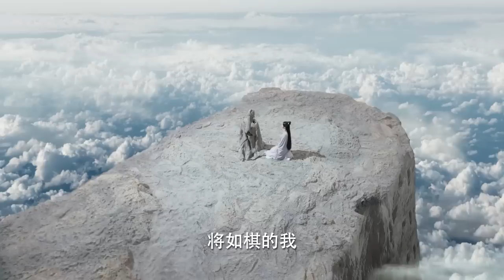日夜守護的石像突然爆裂，女神醫哭得撕心裂肺，卻不知愛人竟復活了 🍿 Chinese Television Dramas | 張震 倪妮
宸汐緣 | CXYDSJ

爆米花劇場 中国电视剧 ChineseDrama ChineseTelevisionDramas 中國電視劇 中國電視劇2022 Chinese Television Dramas#經典電視劇